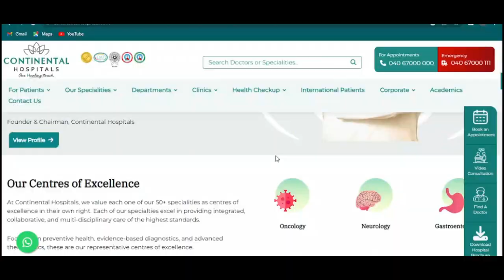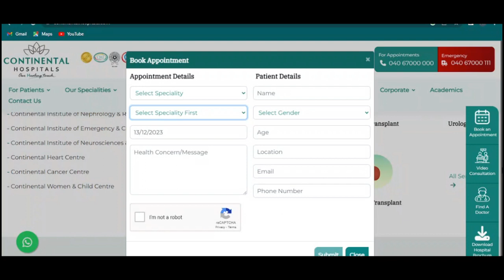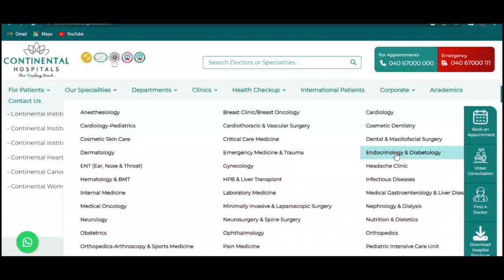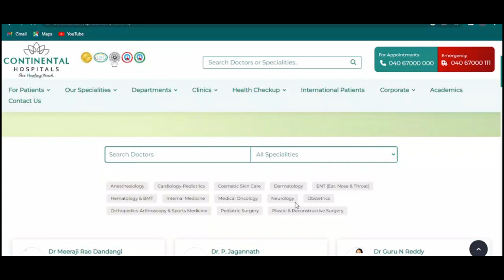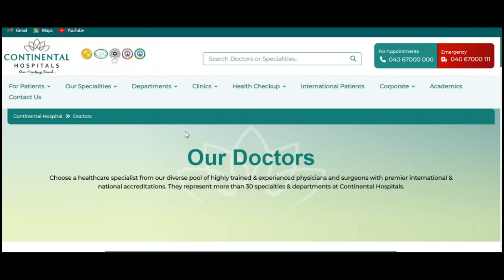Continental Hospital Hyderabad Complete Information | Best Gastro Hospital